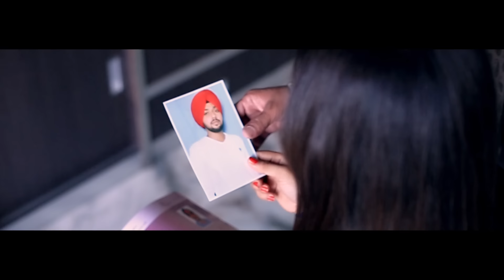Kitaab | Arman Bhangu | Full Video Song | Latest Punjabi Song 2015 | Angel Records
Angel Records proudly presents Arman Bhangu's "Kitab" , the music is by Red Crew and lyrics are penned by Baljit Salani.

Song  -  Kitaab
Singer -  Arman Bhangu
Lyrics   -  Baljit Salani
Video   -   Sandhu Films
Presentation: Kamal Boparai

Caller Back Ringtone Codes (INDIA)

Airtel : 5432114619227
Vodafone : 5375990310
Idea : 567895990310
BSNL East : SMS BT (5990310) to 56700
BSNL South: SMS BT (5990310)  to 56700